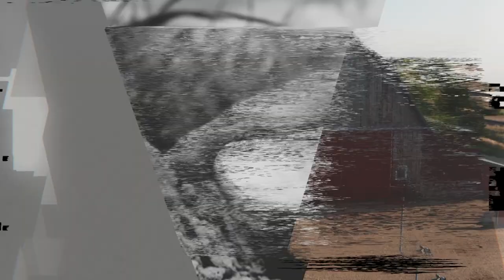A Shot of Ag | Bob McLeese, Soil Scientist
What does it mean to be a soil scientist and how does soil science affect agriculture? Rob talks with Bob McLeese about the land beneath our feet.